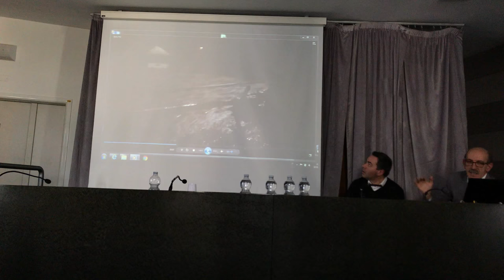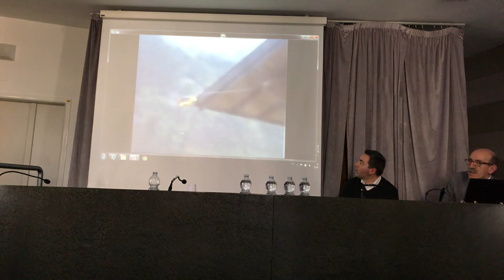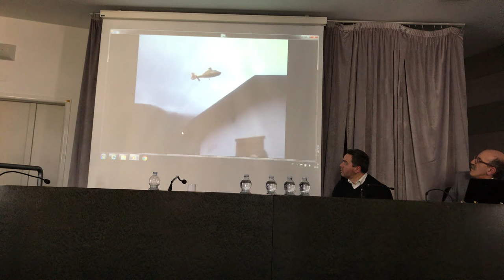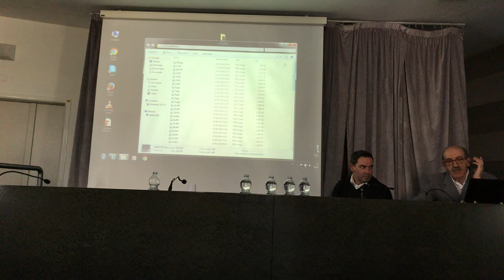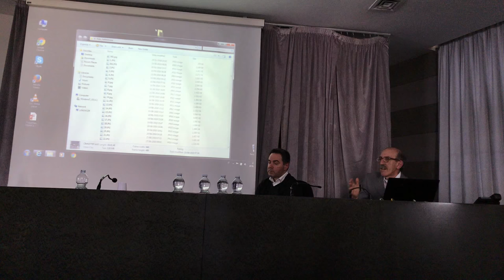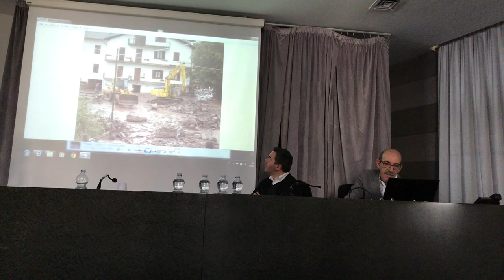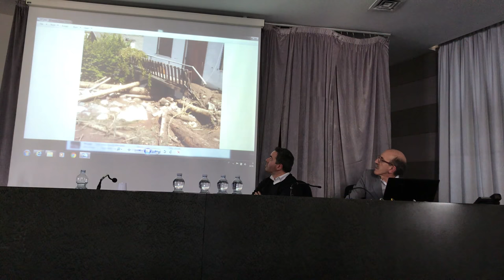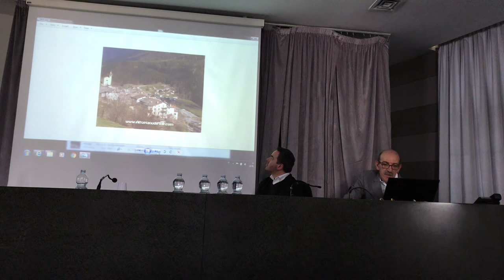Some images of August 15, 2010, event at Campolongo (TN)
This video collects some images after the mudflow event in Campolongo (Baselga di Pinè Trento).